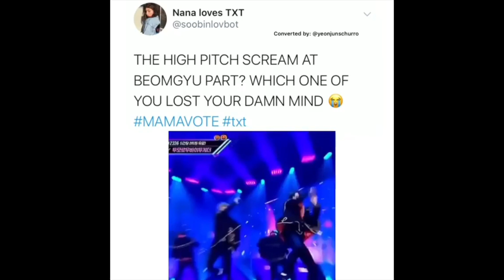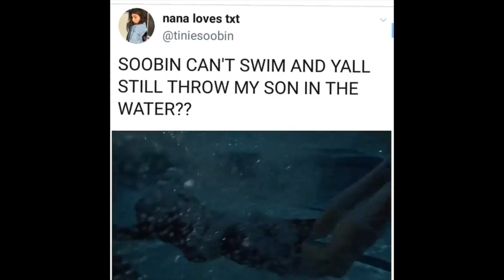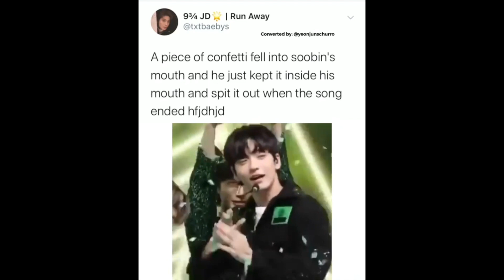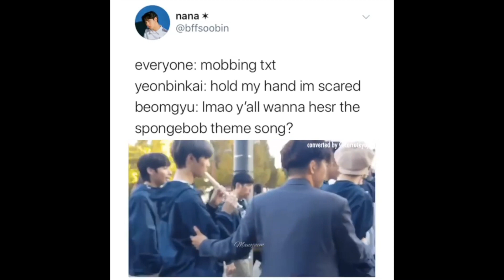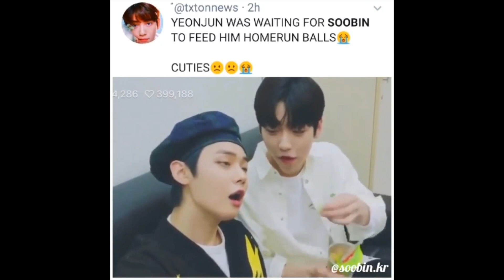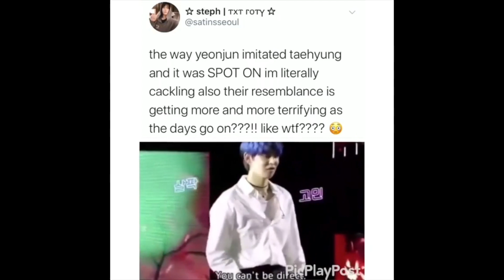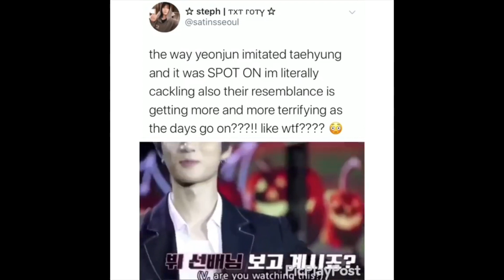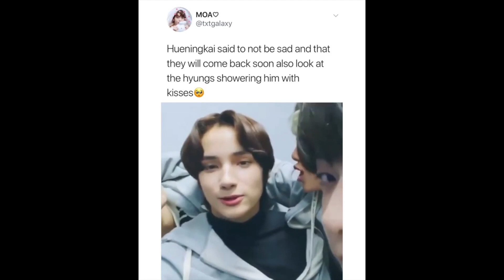txt memes cause i miss them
they haven't gone anywhere, i just miss them

n e ways pls follow the twitter accounts these came from! they're super funny!